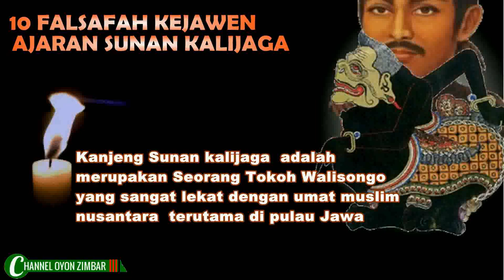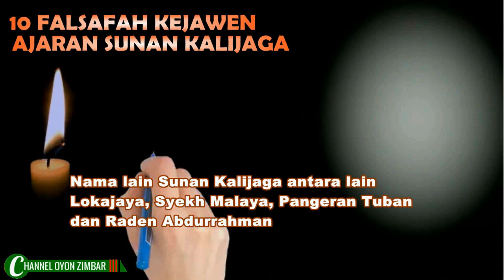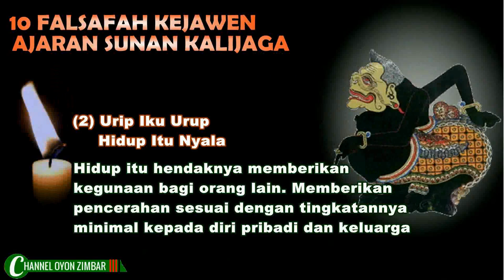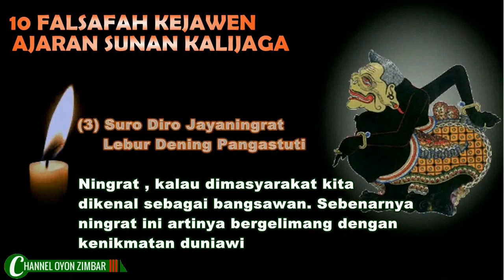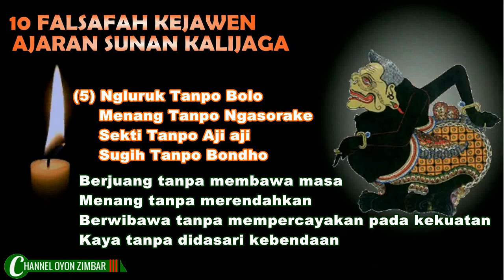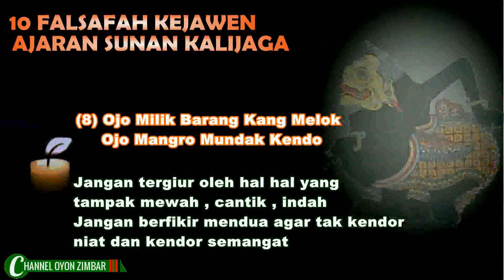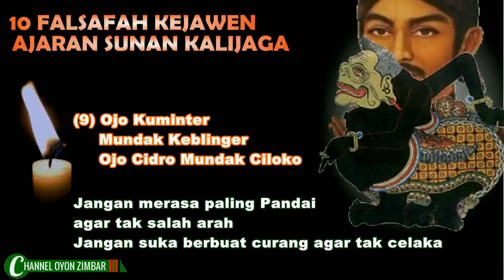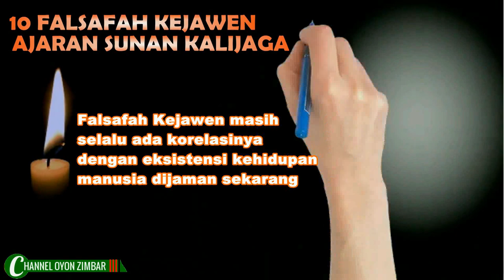FALSAFAH KEJAWEN AJARAN SUNAN KALIJAGA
10 Falsafah Kejawen Ajaran Kanjeng Sunan Kalijaga , Suro Diro Joyo Ningrat Lebur Dening Pangastuti.